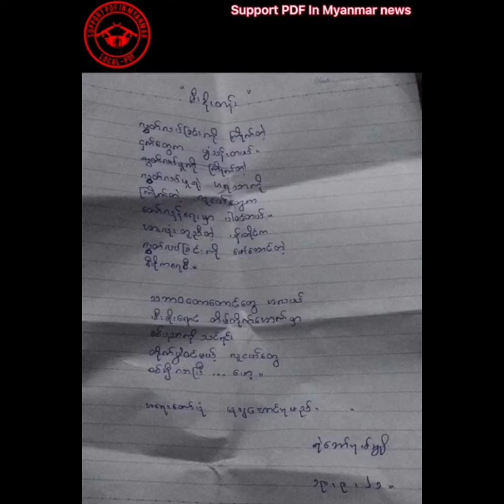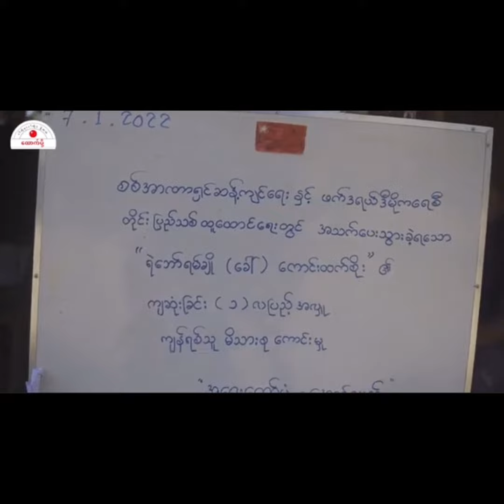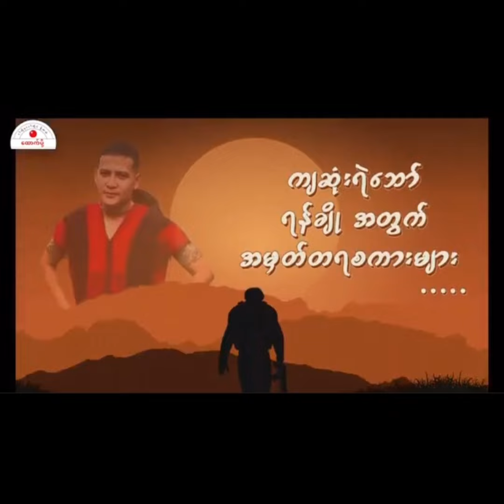ရဲဘော်ရမ်ချိုအား အောက်မေ့တမ်းတခြင်းspdfmm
ရဲဘော်ရမ်ချို
မူရင်း-Crd
Video-SPDFMM